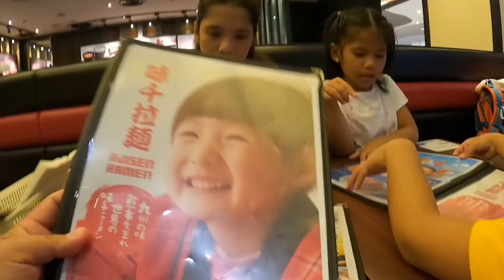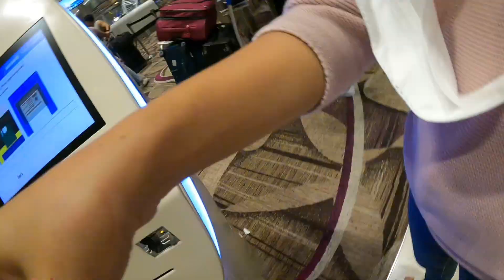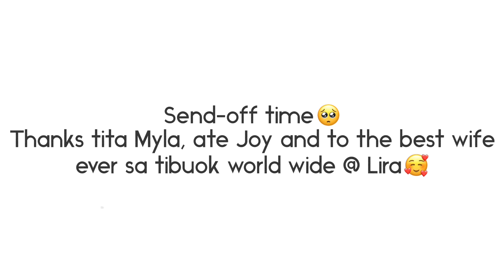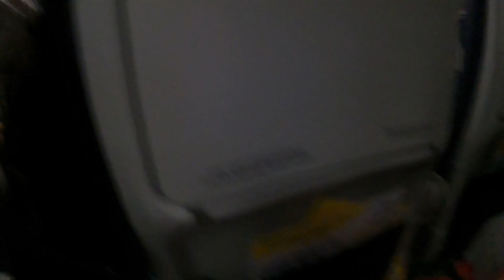Last Day in Singapore | Ajisen Ramen at Bedook Mall | Changi International Airport | Mckinley Hills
T4 began its operations in October 2017. As the fourth terminal in Changi Airport, T4 aims to serve a larger community of passengers, ensuring that our passengers can travel with ease of mind with greater travel options. T4 boasts environmentally friendly design elements with optimal use of natural lighting and energy management systems.

Founded in Kumamoto, Japan in 1968, Ajisen Ramen is now the world largest Ramen chain with over 700 restaurants operating worldwide. With a target of operating 1000 restaurants globally, we are famed as the “World Ramen”. What is health without taste? A feature of Kumamoto Ramen is Senmiyu; a rich brown sauce that accompanies the fair Tonkotsu soup. Our unique culinary methods ensure that all the flavors are sealed into the sauce. In fact, we guarantee that your taste-buds will be bowled over by our Tonkotsu/Senmiyu combination!